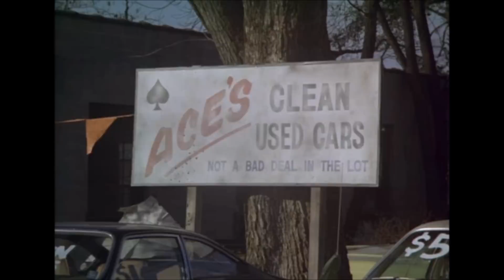Dukes of Hazzard-All General Lee driving scenes from episode:Repo Men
See my other Dukes videos too. Dukes of Hazzard is owned by Warner Bros